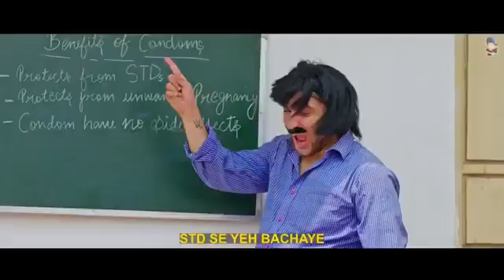Beniwal jatu jatu song